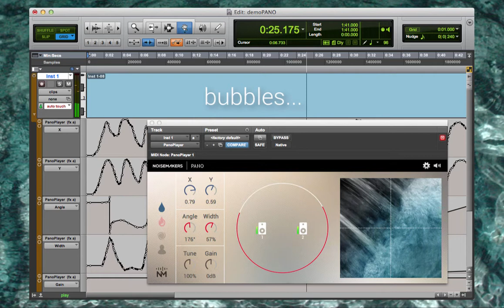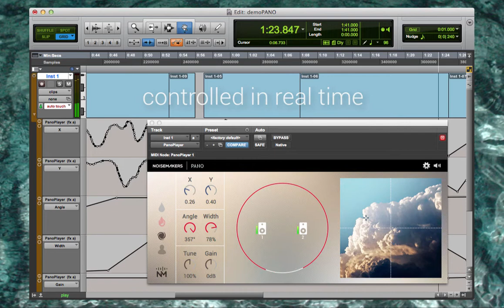Pano Player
PANO v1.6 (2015) is a synthesizer for designing Foley effects, based on synthesis, real samples, and multichannel spatialisation.
This plugin (VST, AU, AAX) aims to offer new ways to explore and expand your sound library, for movies, games, and other interactive applications.

Full-featured demo at noisemakers.fr